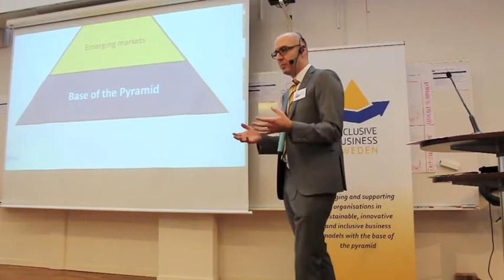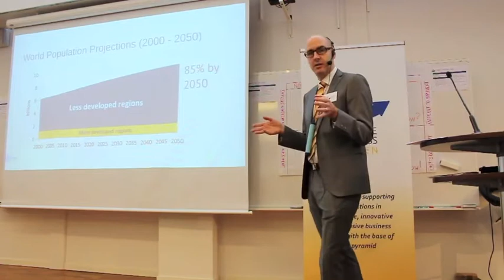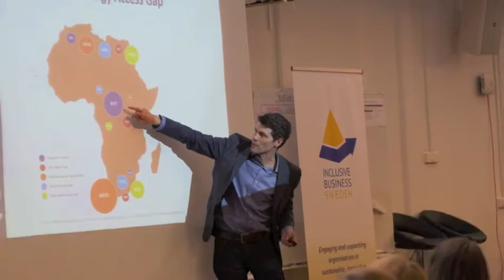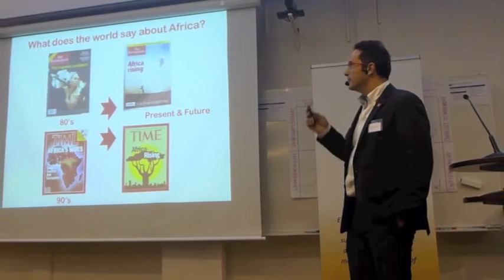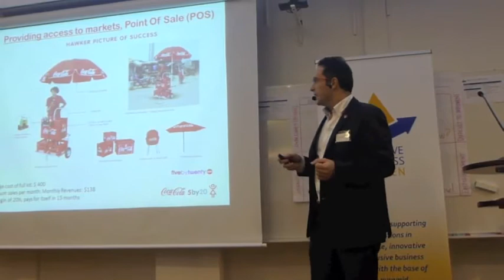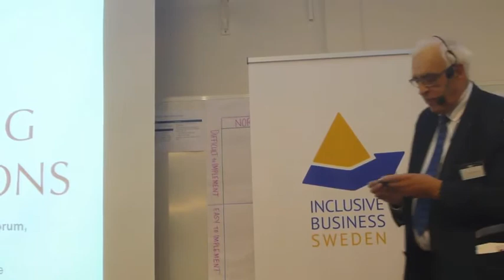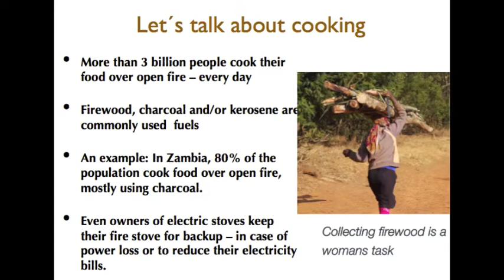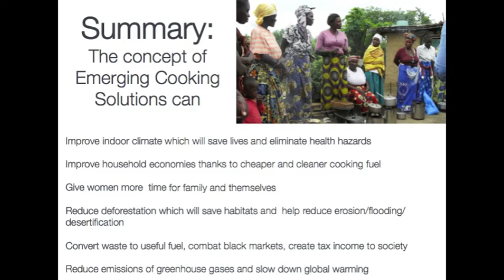Inclusive Business Forum Stockholm 2014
The Inclusive Business Forum in Stockholm held by Inclusive Business Sweden and Sida in February 2014 attracted over 120 participants from business, civil society, government, academia and international institutions. The afternoon provided inspiration for participants, and set the groundwork for a national approach to inclusive business as part of the "Inclusive Business Agenda"